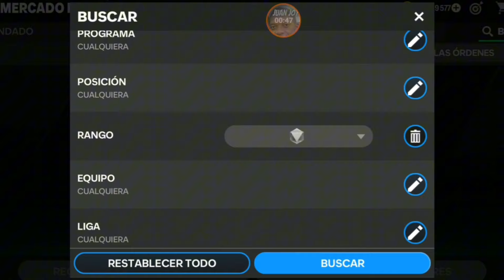🤑🔥 ¡APROVECHA al MÁXIMO ESTOS BAJONES y CARTAS GRATIS en FC MOBILE 24!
DEJA TU LIKE PARA MÁS Y COMENTA CASI SIEMPRE TE RESPONDO

¡APROVECHA AL MÁXIMO! 😱🔥 NUEVOS BAJONES BRUTALES y CARTAS GRATIS en FC 24 MOBILE 💎💰 ¡No te lo pierdas! 🚀

Descripción:
¡Descubre las oportunidades inigualables en FC 24 Mobile! 📱💥 Aprovecha los nuevos bajones brutales y consigue cartas gratis que cambiarán tu juego. 🔥💎 No te pierdas esta oportunidad única. ¡Prepárate para la acción! 💪🎮